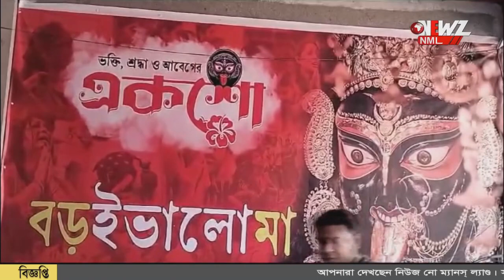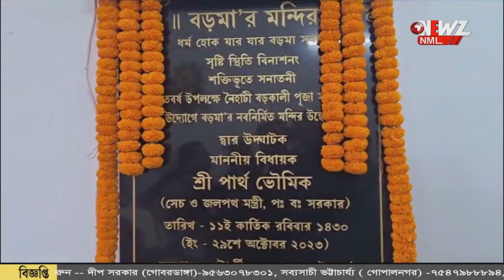নৈহাটিতে বড় -মা এর ১০০ তম বর্ষ। নবনির্মিত মন্দিরের মূল ফটক উদ্বোধন।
নৈহাটিতে বড় -মা এর ১০০ তম বর্ষ। নবনির্মিত মন্দিরের মূল ফটক উদ্বোধন। উদ্বোধনে এসে জ্যোতিপ্রিয় মল্লিক গ্রেপ্তার কেন্দ্রকে নিশানা করলেন পার্থ ভৌমিক।